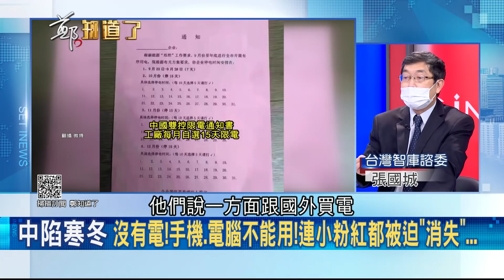還沒打倒資本家...全民先"失業"! 中國封鎖澳洲煤炭慘陷"缺電"危機.小粉紅被迫消失"翻不了牆" 習近平推"共同富裕"一天打垮一產業?│呂惠敏主持│【鄭知道了 精選】20211001│三立iNEWS